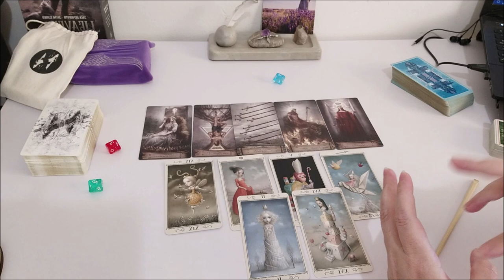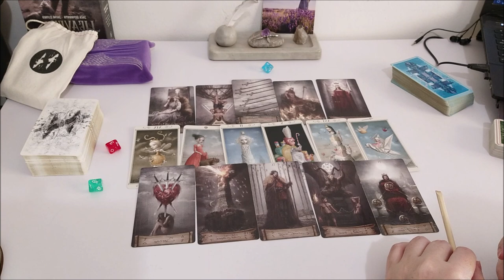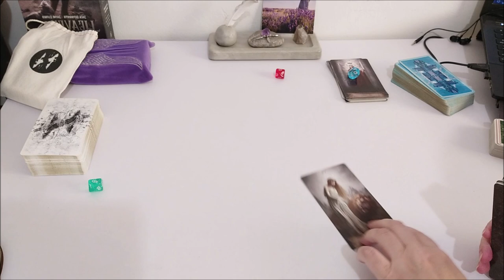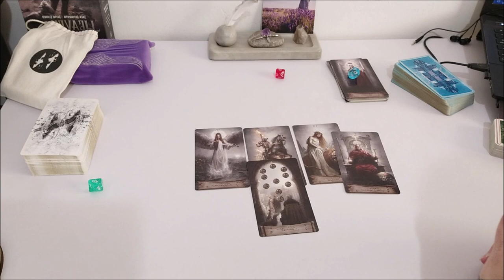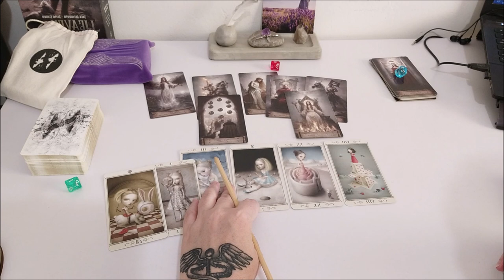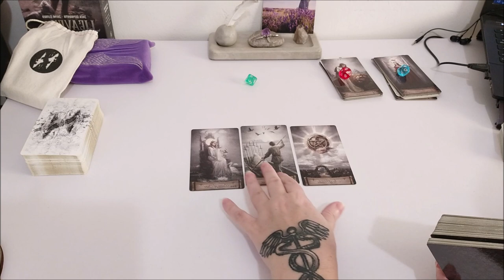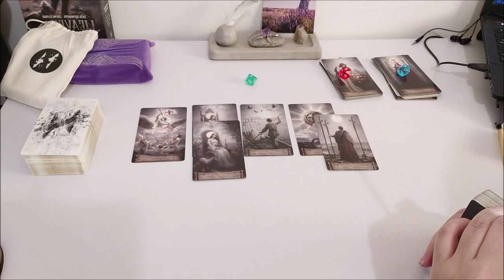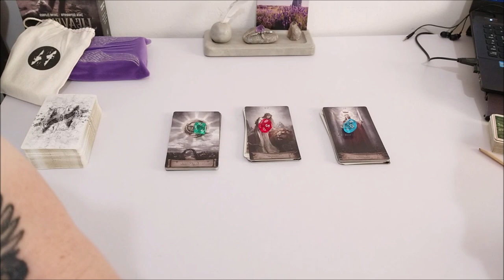Что происходит сейчас на работе? Получаете ли вы столько, сколько вкладываете?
Тайм коды:
00:00 - вступление
00:50 - голубой камешек
20:26 - красный камешек
32:11 - зеленый камешек